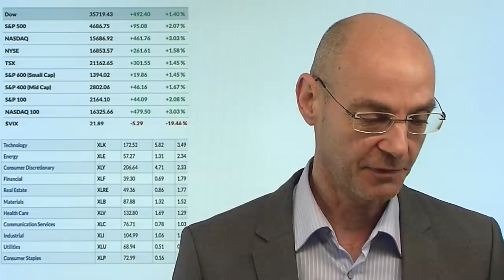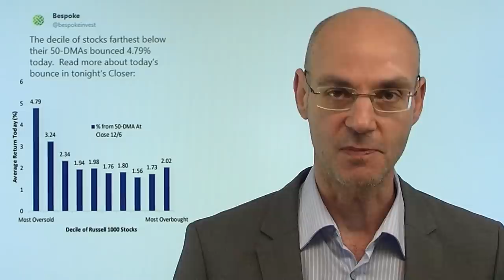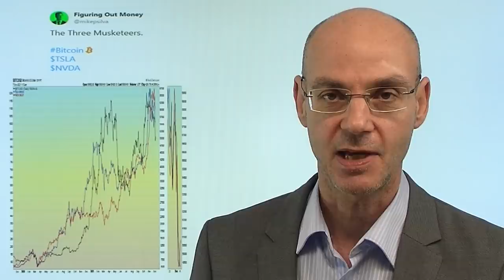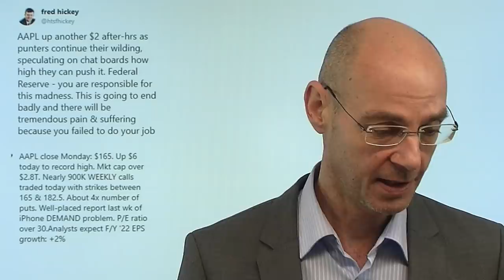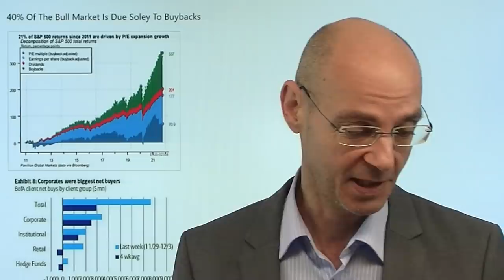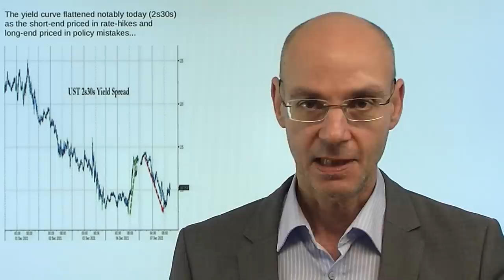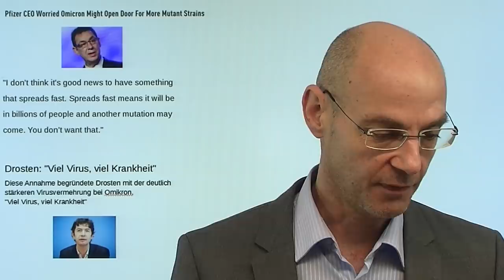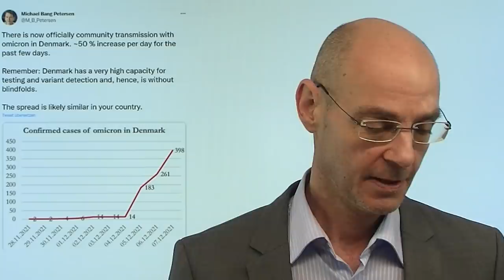Bullen-Wahnsinn - was gestern wirklich passiert ist! Videoausblick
Hinweis aus Video: "Dax-Chartanalyse ausführlich im Video – Rüdiger Born über wichtige Marken"

Die Aktienmärkte gestern in einer Art Bullen-Wahnsinn: die meisten Indizes gestern mit dem besten Handelstag seit März. Was aber war der Auslöser der Rally der Aktienmärkte? Wie stark ist die Aussage-Kraft des gestrigen Anstiegs? Warum steigen gestern besonders unprofitable Tech-Unternehmen, die bei eine Straffung der Geldpolitik durch die Fed beosnders leiden würden, während gleichzeitig gestern die Anleihemärkte immer mehr Zinsanhebungen erwarten und einpreisen? Ein Haupttreiber der gestrigen Rally waren die Aktienrückkäufe (buybacks) der Unternehmen, kombiniert mit einem Short-Squeeze und der Angst vieler Investoren, die Jahresendrally zu verpassen. Unterdessen gibt es nach neuesten Erkenntnis weniger Anlaß für Optimismus in Sachen Omikron..